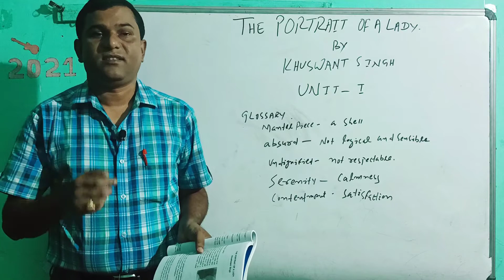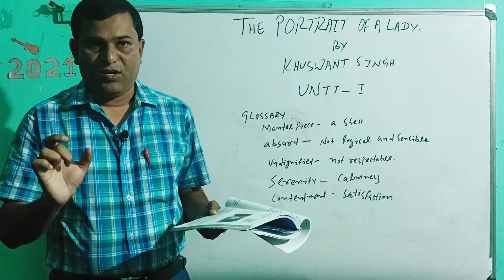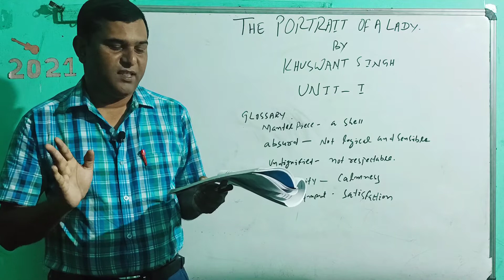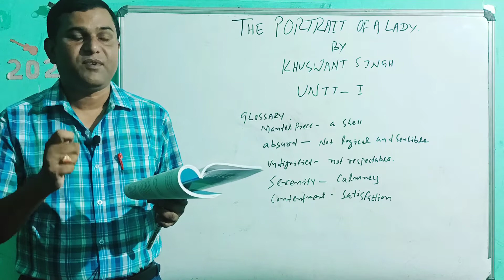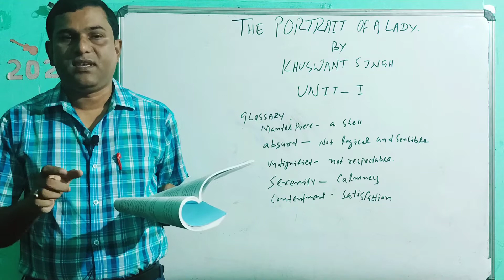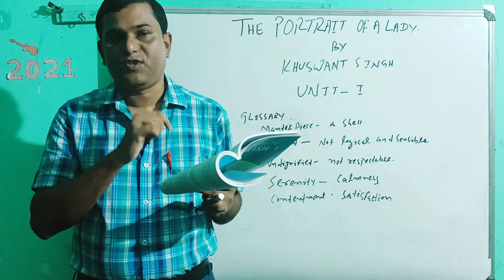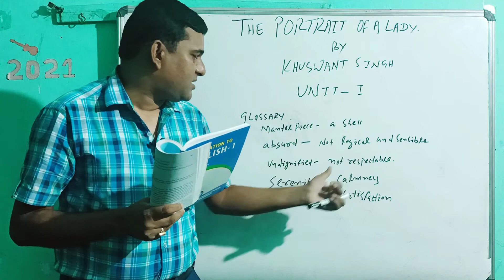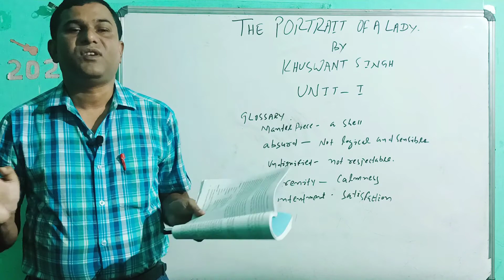The Portrait of a lady || unit -1